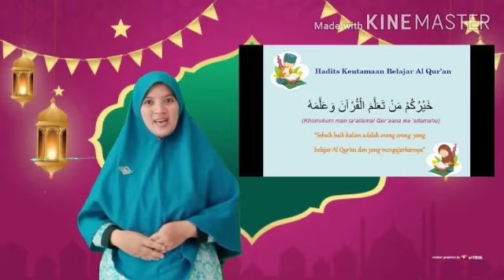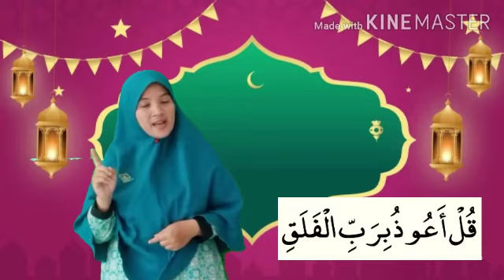Yuk mengaji surat Al Falaq ayat 1 bersama Ustadzah Ema | KB Al Irsyad Al Islamiyyah Purwokerto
Video kegiatan pembelajaran mengaji surat Al Falaq ayat 1 bersama ustadzah Ema Nurfadilah, S.Sos.